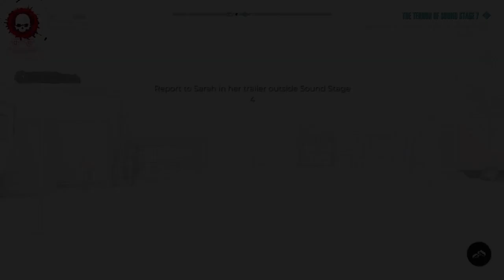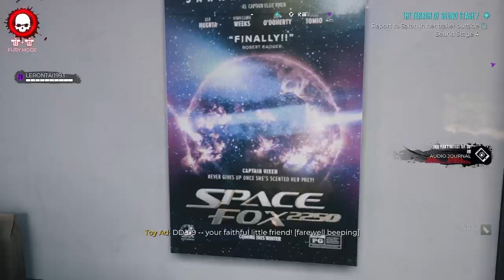dead island 2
back with more zombies with tai killing doing questing and the last few lost and found missions also opening up all locked box and fuse spots -- Watch live